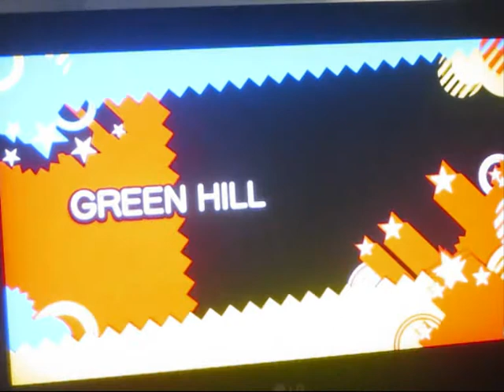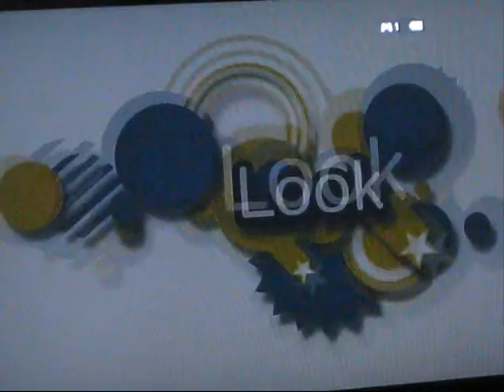Sonic Generations Demo Walkthrough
Me doing a walkthrough of sonic generations demo with a little bit of commentary too.The demo is available now on ps store and xbox live marketplace.Enjoy and don't forget to rate,comment and subscribe.